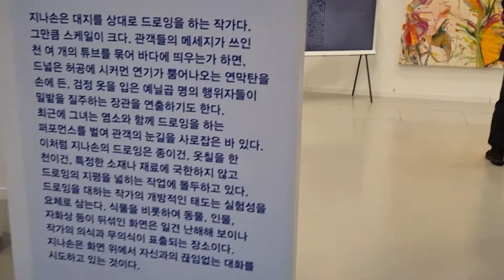대지미술가 Gina SOHN을 만나다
코엑스에서 현재 진행되는 서울아트쇼에  전시 중인,  파리에서부터 만난  벗, 지나손을 살짝 만나러갔지요.

작가의 음성으로
그의 작업을 조금 엿들어볼까요 !